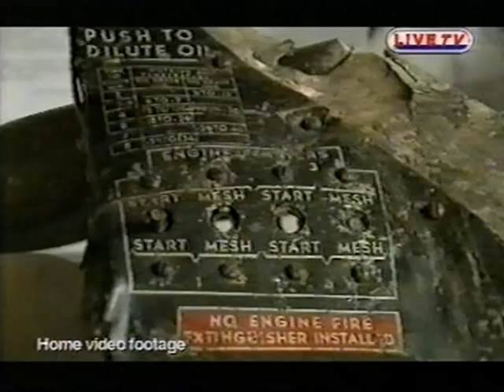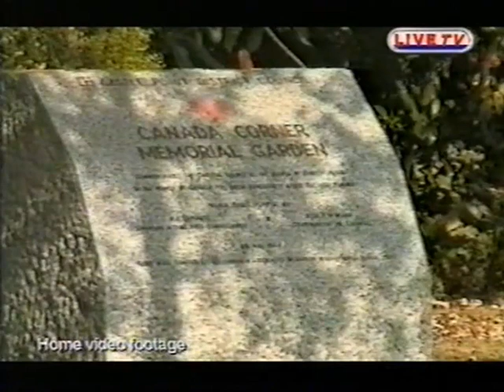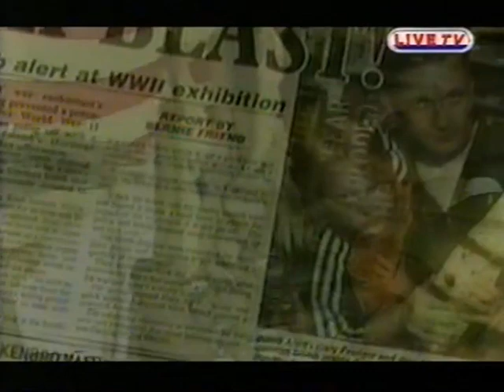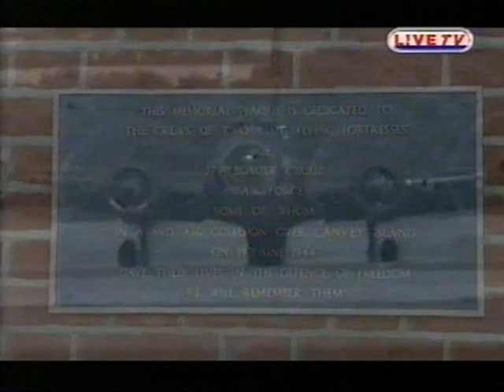THE WHY FILES - CANVEY ISLAND (ESSEX) (L!ve TV, 1999)